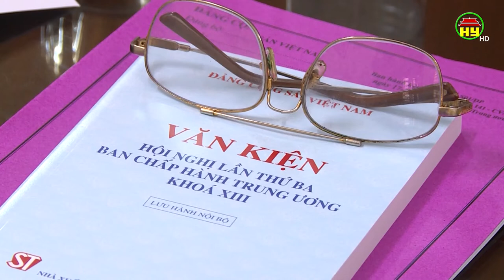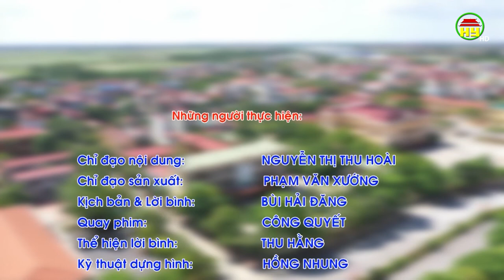Ghi nhận từ "Giờ sinh hoạt toàn Đảng bộ Thị xã Mỹ Hào"